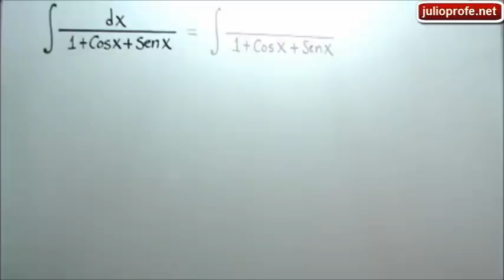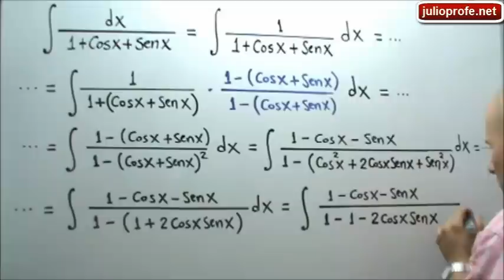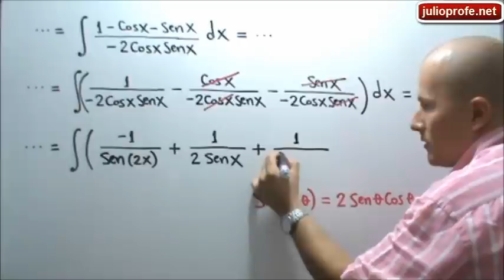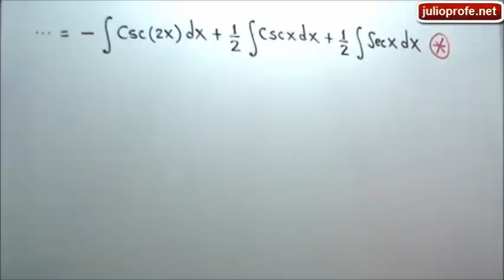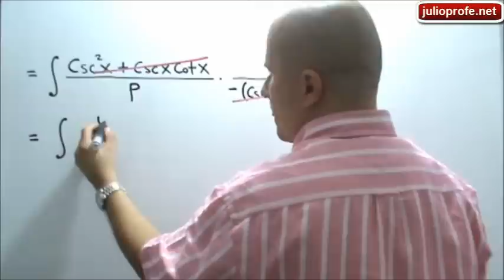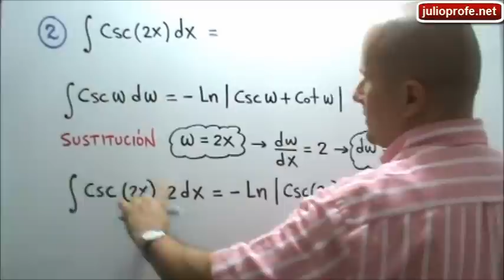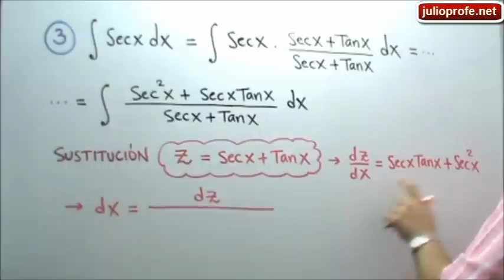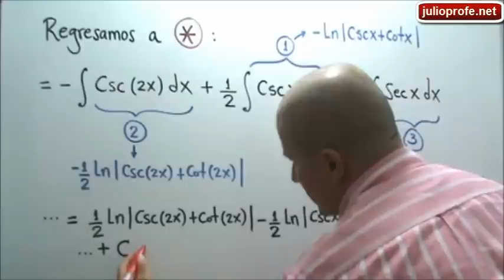Integrales trigonométricas - Ej. 4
En este video te explico cómo resolver la integral indefinida  ∫ dx / (1 + cosx + senx)